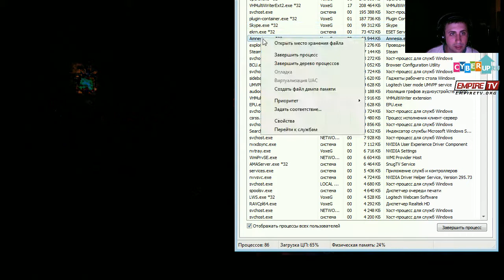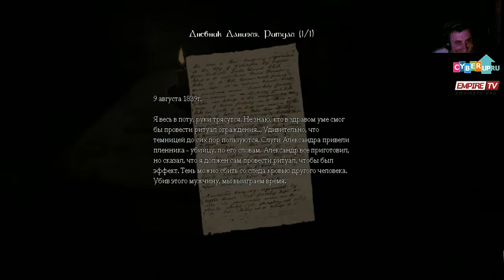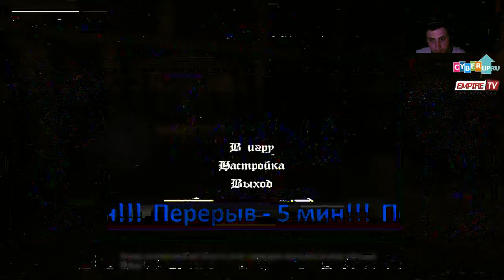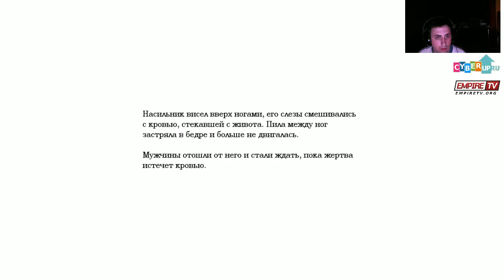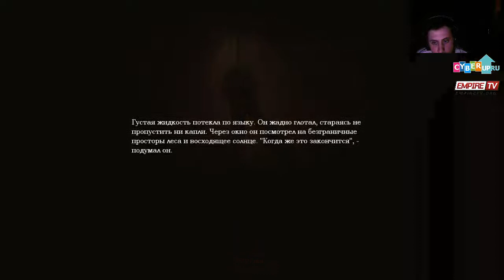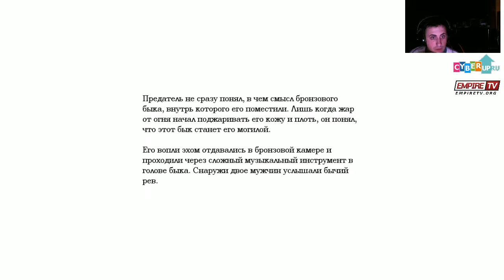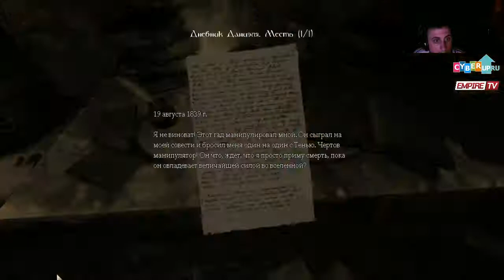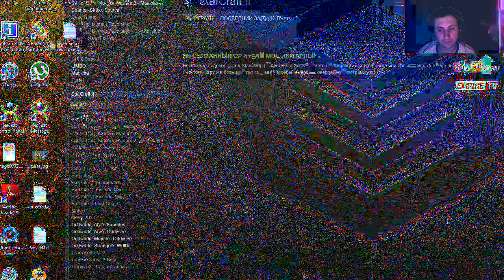Amnesia Part 4 by VoxeG